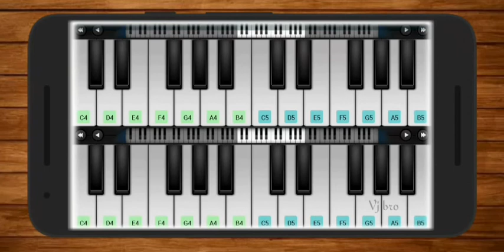Ethir Neechal - Velicha Poove Song | Sivakarthikeyan | Priya Anand | Anirudh | Piano Cover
Ethir Neechal - Velicha Poove Song Cover by Piano.

Query Solved
piano tutorial
piano songs
piano cover
piano ringtone
piano app
piano app tutorial
piano beginner
piano cover songs
piano easy